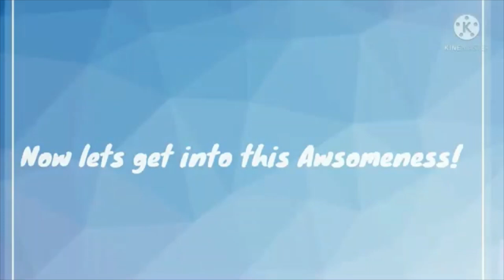Warrior Cats Character Challenge: #27 - Ashfur (TC)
Category - A-Z: Ashfur (TC) (From the Warrior Cats Wiki Page, I am going from the cats' names starting with A; all the way down to the cats' starting with Z).